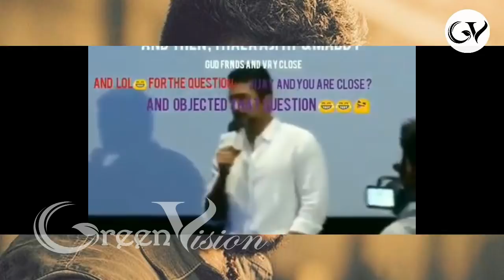சூர்யாவிற்கு பிடித்தது தல-யா..? தளபதியா..? | Surya Likes Thala OR Thalapathy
சூர்யாவிற்கு பிடித்தது தல-யா..? தளபதியா..? என்ன சொன்னார் தெரியுமா..?

Green Vision is a one stop destination for all cine gossips,latest news,trending news and popular celebrities news and more so on.
keep in touch with Green Vision youtube channel.